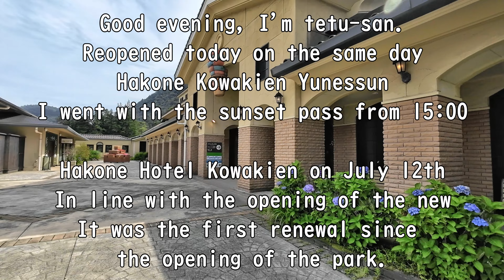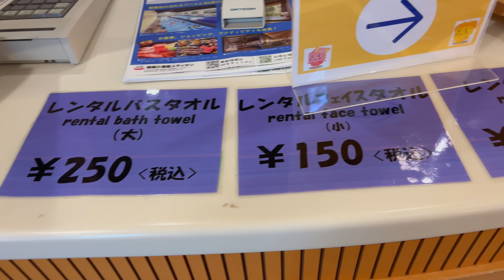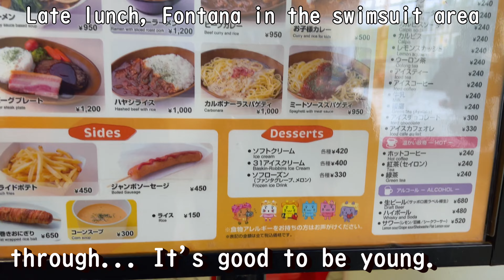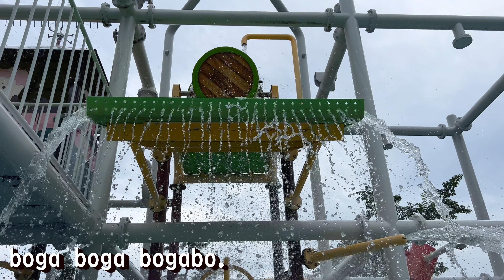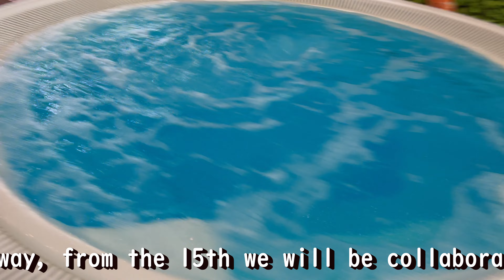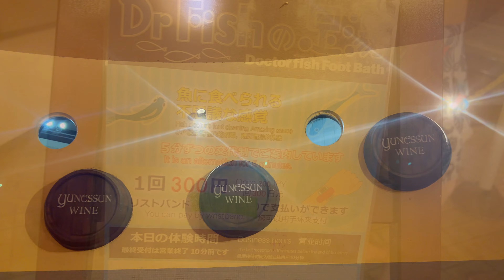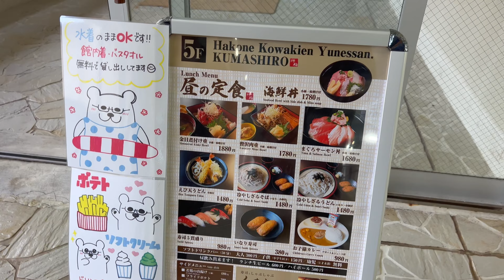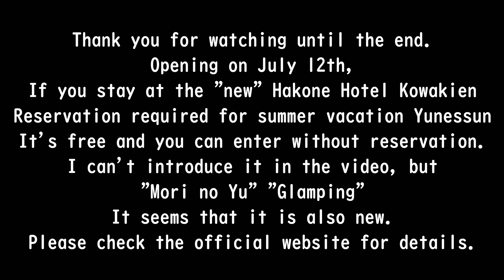Summer vacation resort Yunessun of Hakone Kowakien seems to have reopened. 【Hakone】kowakien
Good evening, I'm Tetu-san.
Today I went to Hakone.

Travel Diary

One of the famous leisure spots in Hakone,
Hakone Kowakien Yunessun,
It was the first large-scale renovation since its opening.

The highlight of this event is a lazy river named Bosappi River.
This is the first new spot in Hakone.
There is also a new kids' pool!
I was also able to make a waterslide for children, so
This summer vacation can be enjoyed by adults and small children alike!

And Rodeo Mountain, the still popular waterslide, is alive and well.

New glamping facilities and renewed
Souvenir shop.
There are plenty of highlights such as cafes.

Rebuilt and reopened on 2023/07/12.
The name is a historical name, but it has been rebuilt
It is a nice hotel.

If you stay at the hotel, you can use Yunessun for free.

Please come and take a look.

Well, this time, around here.
We will see you again on our next trip.

It was Tetsu-san.

Yunessun
Kanagawa-ken Ashigarashimo-gun Hakone-cho Ninotaira 1297

Reservations are required during the summer.
Be sure to check the official website and don't forget to purchase advance tickets.

camera
DJI OSMO Action 3
iPhone13pro
ZV-E10

Amazon Wishlist

Free sound source cooperation
DOVA-SYNDROME
Amacha Music Studio
BGMer